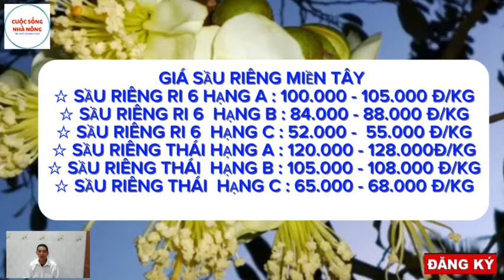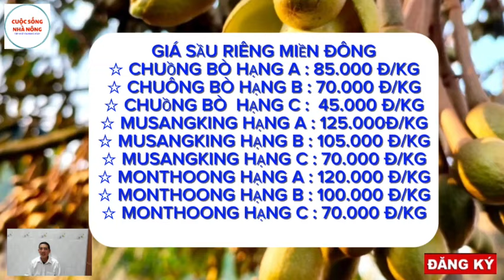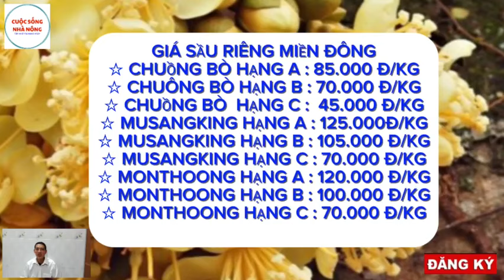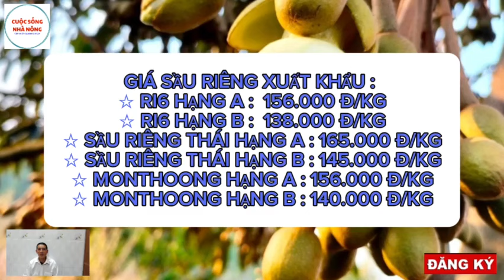Giá sầu riêng hôm nay 22/4/2024 -Tiếp đà tăng mạnh/Giá sầu riêng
▶️ CUỘC SỐNG NHÀ NÔNG là kênh Youtube chia sẻ các nội dung tin tức giá sầu riêng và thanh long trên thị trường. Với mong muốn cập nhật những thông tin chính xác và nhanh nhất trên nền tảng số cho quý vị và bà con.
© Bản quyền thuộc về CUỘC SỐNG NHÀ NÔNG
 © Copyright by CUỘC SỐNG NHÀ NÔNG ☞ Do not Reup